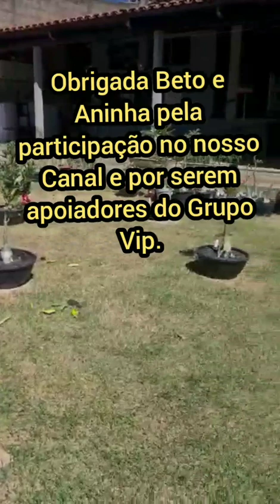APRENDA FAZER UM SUBSTRATO SUPER DRENANTE E MUUITAS FLORES.